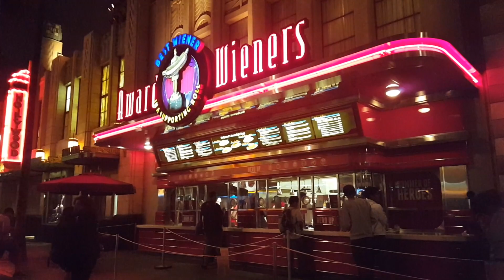PSHS Grad Nite 2017: Bus Olaf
Here is a highlight video of Bus Olaf during the PSHS Grad Nite 2017. Sorry for all the shaking, I was just trying to get the moment, you know?

DailyDan16